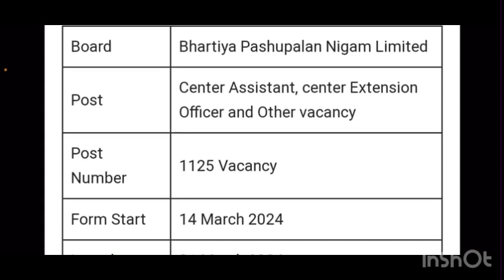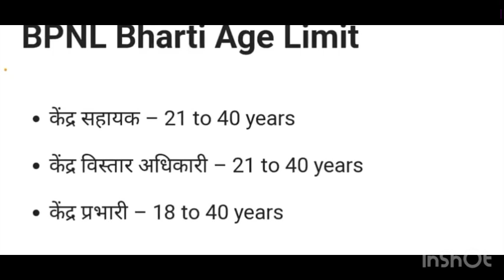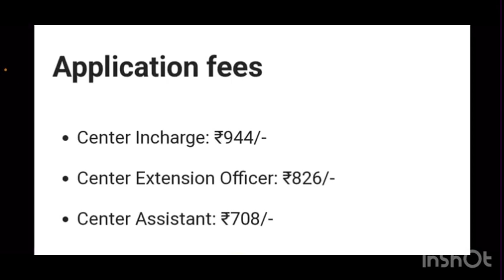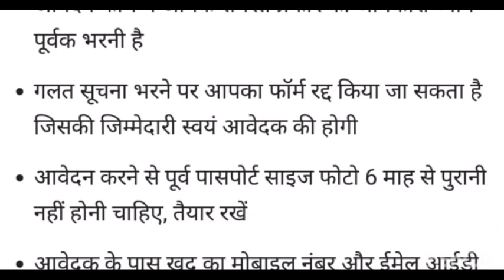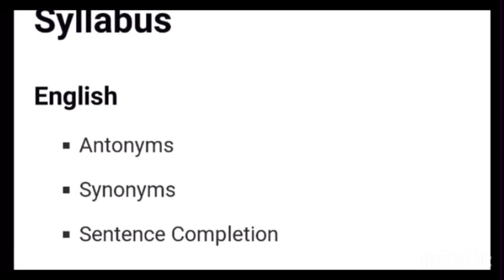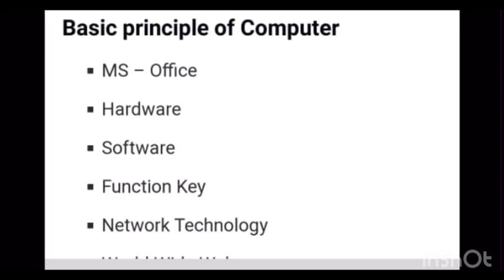Bpnl recruitment 2024 || pashupalan vibhag recruitment 2024 || 12th pass best government jobs 2024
12th pass best government jobs 2024
bpnl recruitment 2024 notification
Bpnl recruitment 2024 apply
pashupalan vibhag recruitment
pashupalan vibhag new vacancy 2024